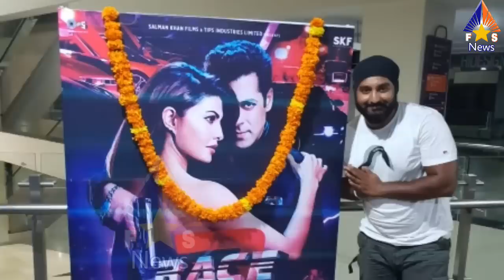Race 3 Celebrates Salman Khan Fans | Release on Today in Cinemas